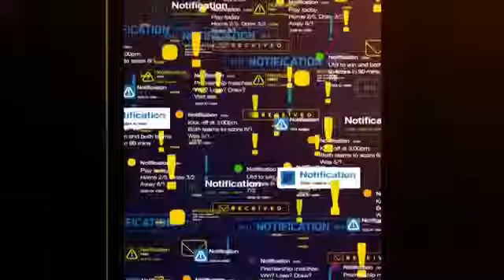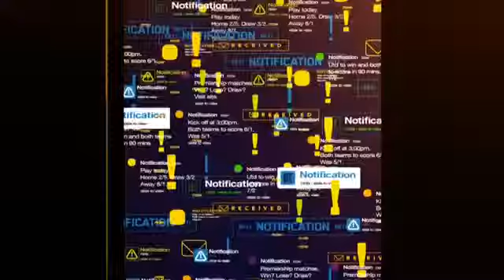Huey & Roger Vasselin vs Kyrgios & Melo FULL MATCH HD IPTL New Delhi 2015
Treat Huey & Edouard Roger-Vasselin vs Nick Kyrgios & Marcelo Melo FULL MATCH HD IPTL New Delhi 2015 Philippine Mavericks vs OUE Singapore .

Edouard Roger-Vasselin vs Nick Kyrgios FULL MATCH HD IPTL New Delhi 2015 Philippine Mavericks vs OUE Singapore Slammers, New Delhi, India Match .